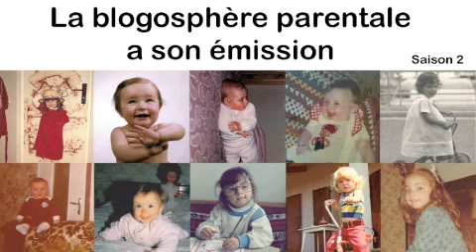De Parents A Parents quand les blogueurs parentaux parlent de couple conjugal et couple parental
La blogueuse et animatrice Karine Boyer-Kempf reçoit cette semaine 2 comparses blogueuses pour parler de couple et plus particulièrement du couple conjugal qui devient couple parental à l'arrivée d'un enfant. Ecoutez les blogueuses Madame Sioux et S comme C au micro de Karine dans le studio radio de Lyon 1ère.